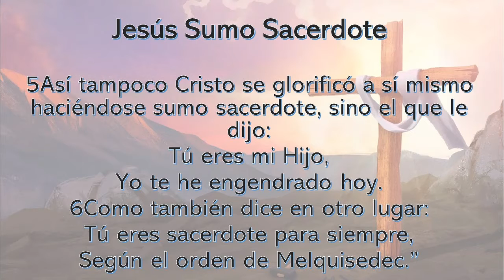Similitudes con el Sacerdocio del Antiguo Testamento Devocional Abril 9 2021